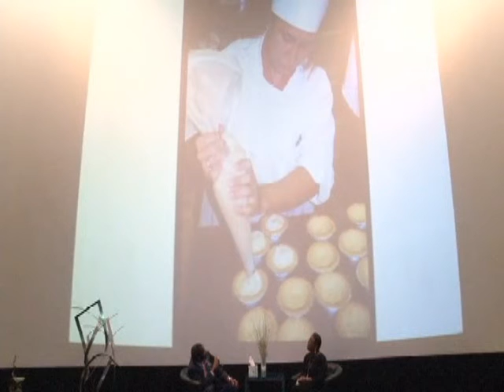Bill Strickland - LCDC 25th Part One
Bill Strickland giving the keynote address at LCDC's 25th Anniversary Gala